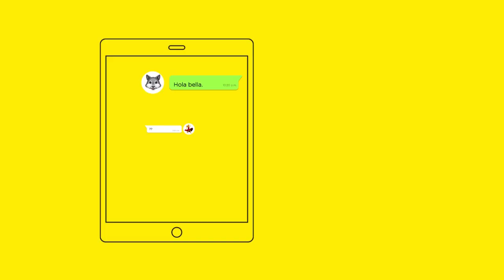Cosas que demuestras que estás Perdiendo el Tiempo - Chivo Multiservice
Deja tu comentario y puede ser leído en el programa